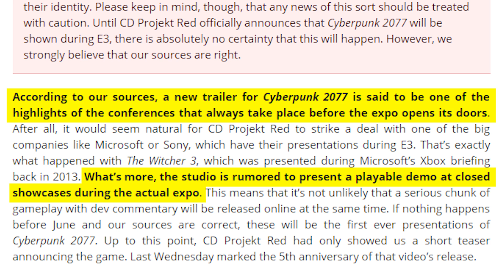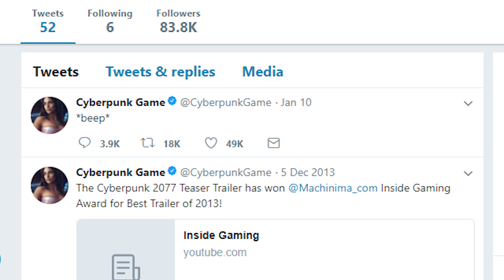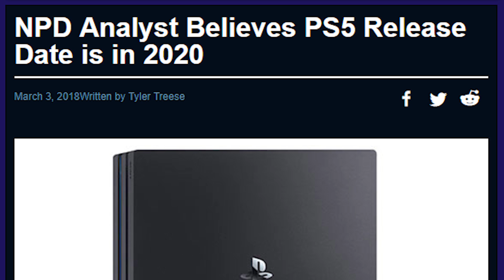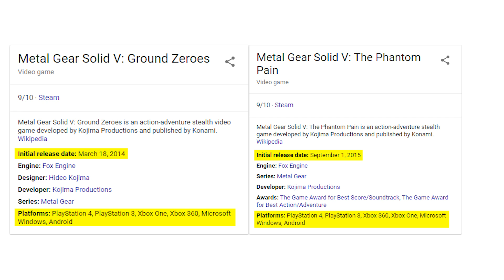Cyberpunk 2077 Could Also Come to PlayStation 5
THUMBNAIL ART BY: Sareth

TOP PATRONS
- Thelionsam (Cipher)
- Hiroshi Miyagusuku (Big Boss)
- Blake Prosch (Big Boss)
- KMille (Boss)
- ComfyHat (Boss)
- J Black (Boss)
- Steve Colby (Boss)
- Justconst (Boss)
- StalkerSOC (Legendary)
- Dark Fox (Legendary)
- Teemu Hattukangas (Legendary)
- JMorro (Legendary)